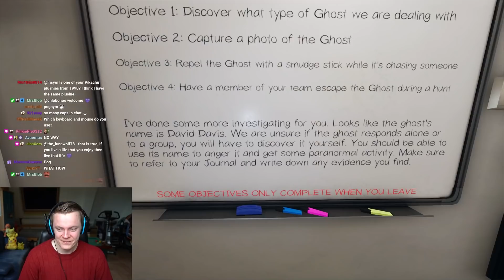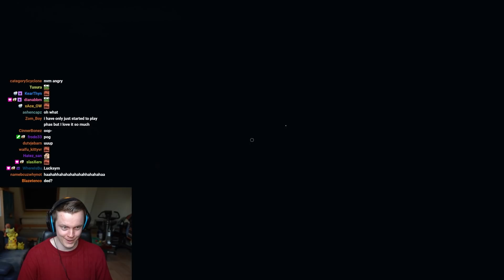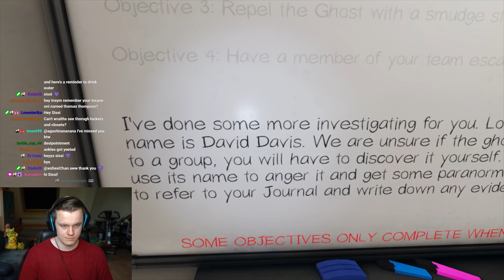David Davis SUCKS - Phasmophobia [LVL 4202]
Davids aren't what they used to be. I used to be scared whenever I saw a David, but even the legendary David Davis couldn't keep up with all the other ghosts. I hope you enjoy this baby Phasmophobia ghost! Much love and see you during the streams! :D